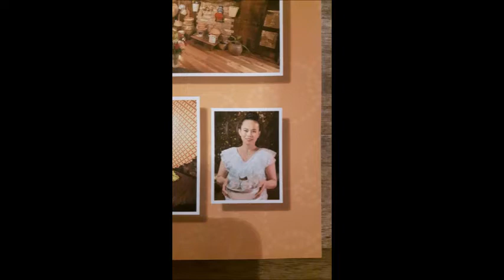Dawan Kurz รู้ใหม มอกระจาย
รวมภาพชุดที่สองของ Dawan ค่ะ รวมเพื่อน Champi Thai Wellness Spa

เปิดใหม่สาขา 3 แล้วค่ะ